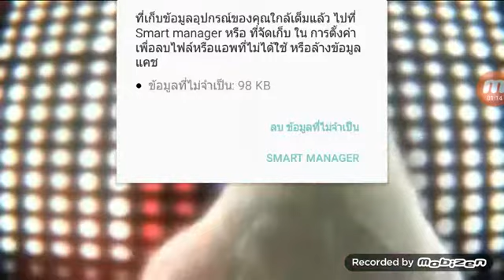กิตติพัน์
ไก่